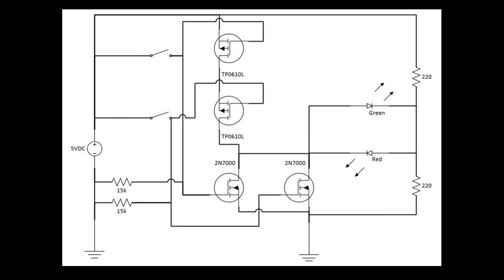MOSFET Transistor Logic #2 - NOR Gate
This is the second video in the series that focuses on a NOR gate using complimentary MOSFET technology.  The schematics are included in the video and show the series configuration of the P-Channel MOSFETs and the parallel configuration of the N-Channel MOSFETs.

As I noted in the previous video, it is not necessary to use the specific MOSFETs I used to build this circuit.  Almost any standard enhancement mode MOSFET will work, but you must use P-Channel and N-Channel in the same configuration.